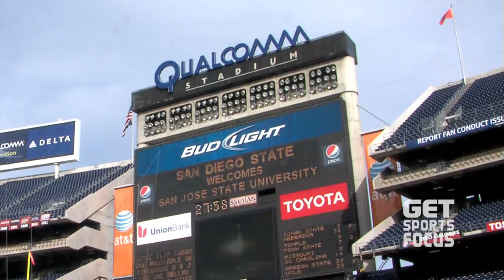San Jose State Football: SJSU vs SDSU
GetSportsFocus.com - The Spartans made a trip down San Diego carrying a 2-1 record winning two consecutive games at home.  SJSU special teams came up big in the game with Austin Lopez kicking a 43 yard field goal in the first to give the Spartans a 3-0 lead and Tyler Ervin returning a kick return for 97 yards touch down.  The MVP of the game, David Fales threw 4 TD passes, three in the fourth quarter as the Spartans rallied back to beat the Aztecs 38-34.
Defensively, the Spartans came up big in the end when Travis Johnson sacked the San Diego QB to seal the victory.